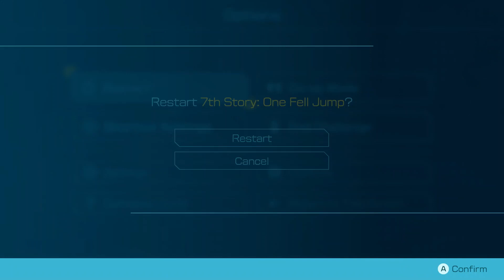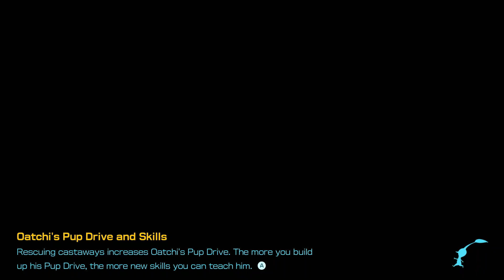Pikmin 4: Part 43 - The Strength Test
Day 50 (Don't ask why days 48 and 49 were skipped...)

After completing the first half of the Trial of the Sage Leaf cave and collecting the White Pikmin onion, it's time we completed the 2nd half and get another resourceful gem.